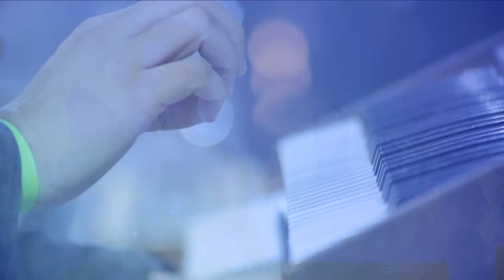Archivo ARCA: BROKEN FLOWERS